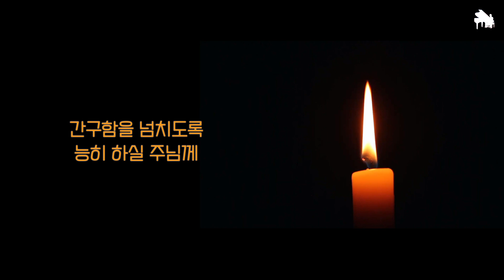[1시간] 나의 기도하는 것보다｜워십피아노